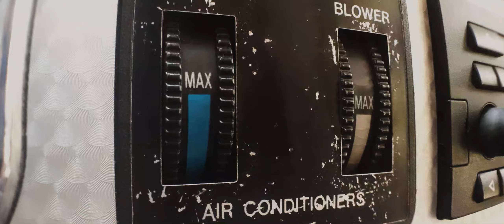Rover Mini | Classic Mini Cooper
🎵 Music
Genaral Vibe - Nectarines

📷Filmed using
Galaxy m20
iPhone 7 plus
DJI Spark

Special Thanks to Disna Janadara Perera